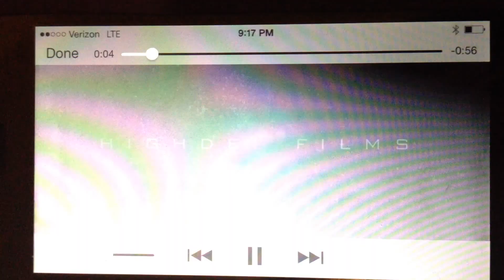Gabby's movie trailer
Gabby and Erica made their own movie trailer!